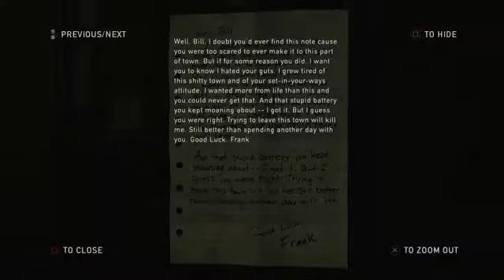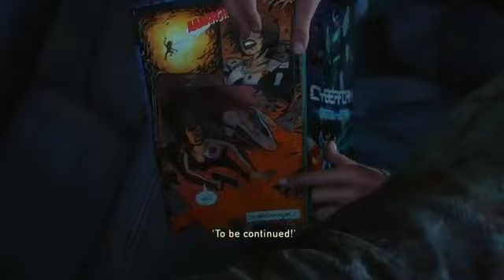The Last of Us Remastered Walkthrough |#8| ذا لاست أوف أس : مواجهة المخلوق الغريب